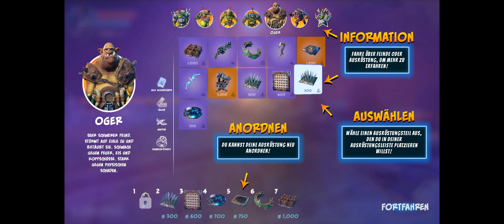Orcs Must Die 3 1# Nordflügel